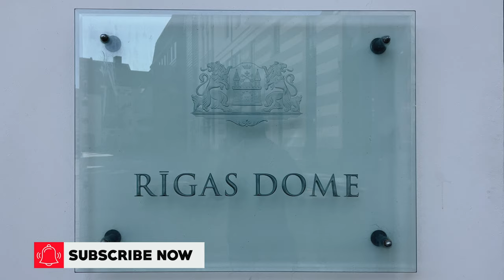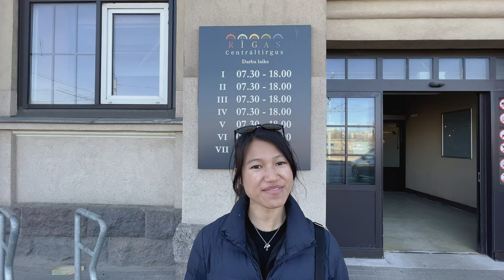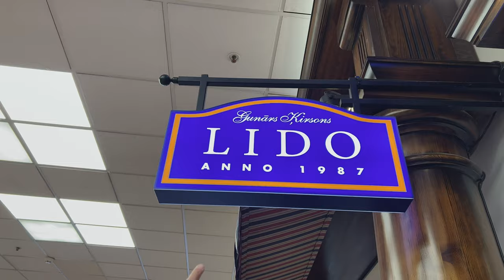What to See and Do in Riga Latvia // Walking Tour // Vlog 51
What to See and Do in Riga Latvia

Riga, Latvia is an amazing place with lots to do and see.

We explored the House of Blackheads, Riga Cathedral, Riga Castle, Riga Central Market, the Musicians of Breman.

Our team currently assists entrepreneurs with video editing 🎥, virtual assistant services 👩🏻‍💻, graphics design 🎨, web development🕸, social media management ❤️, podcasts 🎤, and content writing 📝.